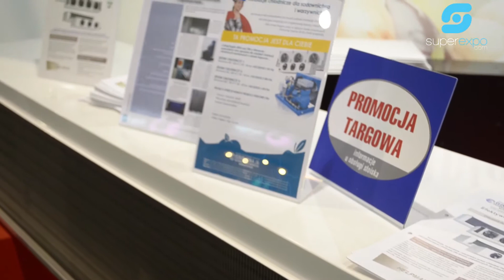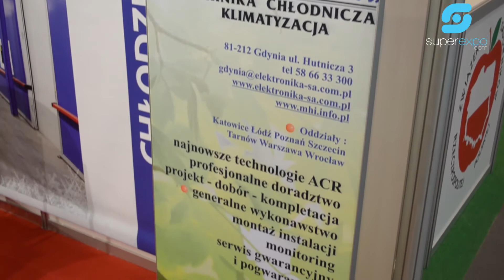Elektronika - MTAS 2015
Firma Elektronika SA istnieje na rynku od 1989 roku. Zajmuje się techniką chłodniczą i klimatyzacyjną. Na targach MTAS 2015 zaprezentowała ofertę dla sadowników i osób przechowujących warzywa. Na stoisku prezentowane były zespoły sprężarkowe firmy Copeland oraz sprężarki firmy Frascold.